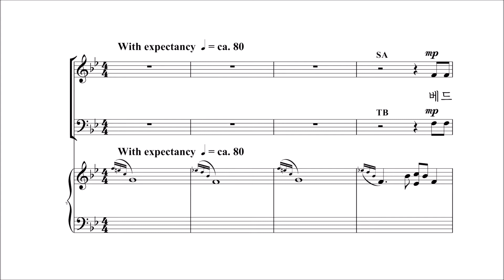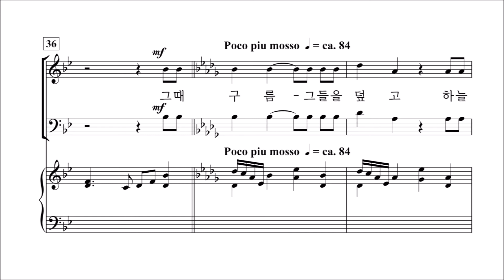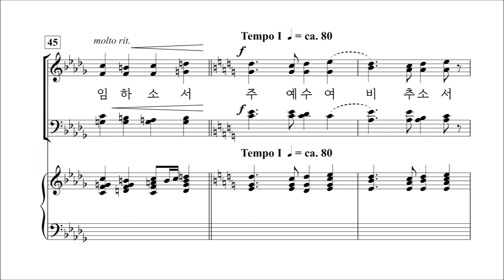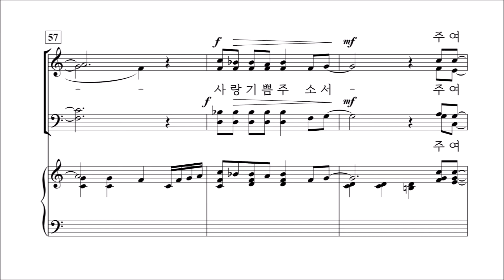[중앙아트] 부활절칸타타 '그리스도의 몸' 02.주 예수여 비추소서 - 베이스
그리스도의 몸 中 주 예수여 비추소서 - Pepper Choplin

✔“주님은 우리 머리요 우리는 그 지체라,
주 성령 안에 하나 되리니...이제 가라! 주의 자녀들아.”

페퍼 초플린(Pepper Choplin)은 십자가를 향하는 예수님의 말씀과 행동의 의미에 초점을 맞추면서 예수님의 지상에서의 마지막 날들에 관한 이야기를 아름답고도 창조적으로 그려내고 있습니다.
이 땅을 거니신 두 발, 어루만지고 치유하신 두 손, 하나님의 말씀을 외치신 그 목소리,
희생당할 때 가시 면류관이 씌워진 그 머리, 이 모든 것들이 놀라운 선율과 마이클 로렌스(Michael Lawrence)의 강력한 오케스트라 음악에 반영되어 있습니다.